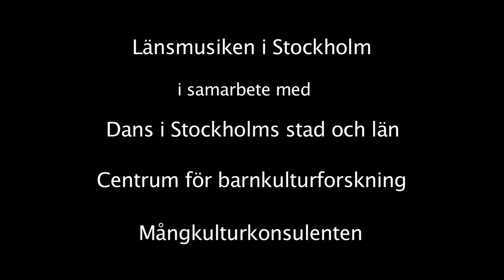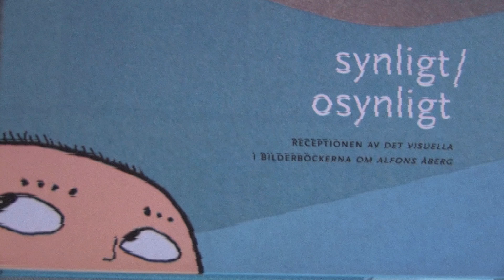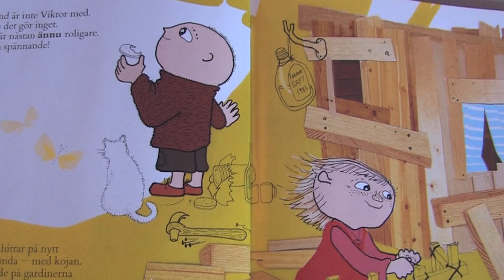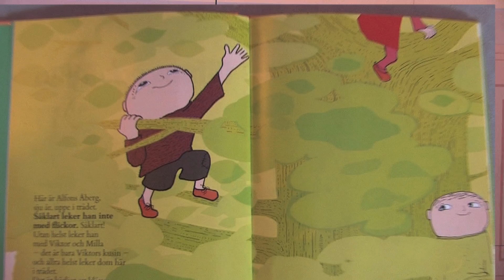Mötesplats Barnkultur 3/4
Karin Helander, Annika Gunnarsson och Gunilla Bergström gästar den här omgången av Mötesplats barnkultur. Annika Gunnarsson har studerat Alfons Åbergs värld ur både ett synligt och osynligt perspektiv. Lagom till hans fyrtioårsdag har hon gjort den välkända barnboksfiguren till föremål för en doktorsavhandling -- i konstvetenskap. På Mötesplats barnkultur samtalar de om Alfons Åberg med avhandlingen i centrum.